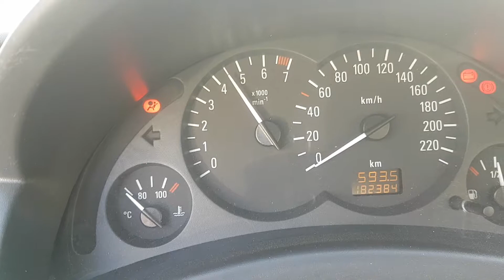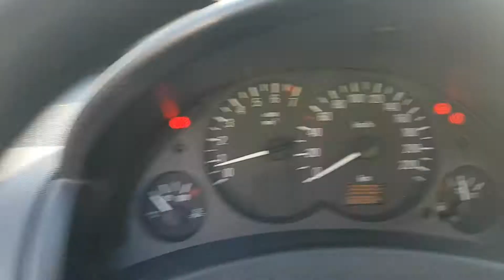Motor / Engine 1.0 Z10XE 58CP Opel Corsa C Opel Agila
Motor 1.0 Z10XE 58CP Opel Corsa C Opel Agila, provenienta  serie VIN W0L0XCF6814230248